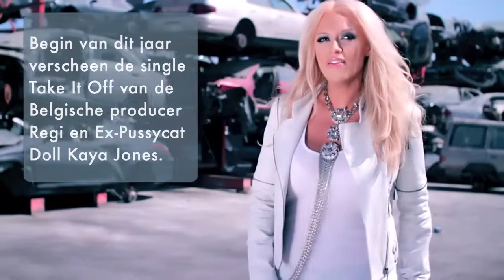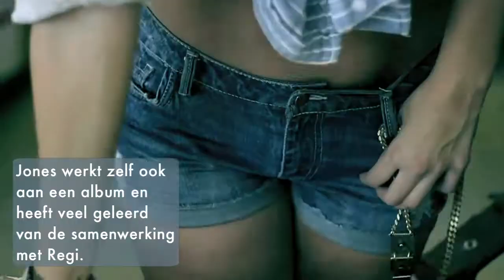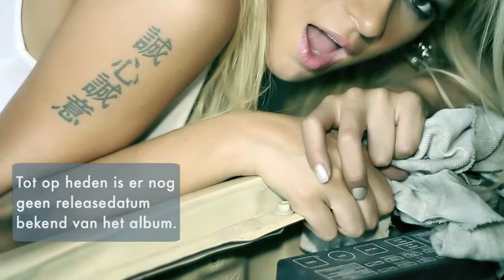Kaya Jones uit de kleren voor Belgische producer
"Er komen nog twee of drie singles uit dit jaar"